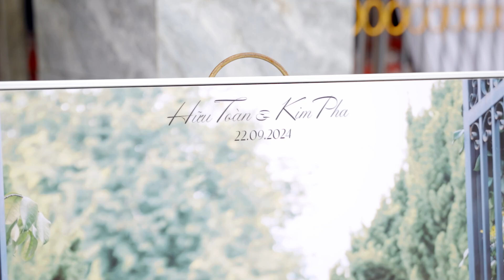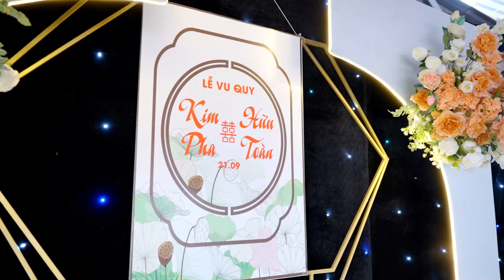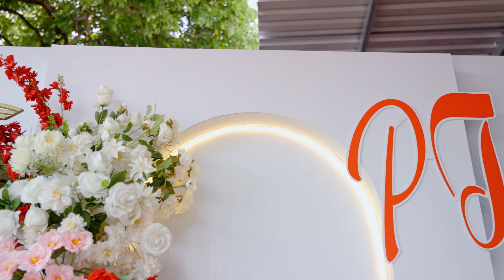21-09-2024 PN TIEC VU QUY KIM PHA & HUU TOAN